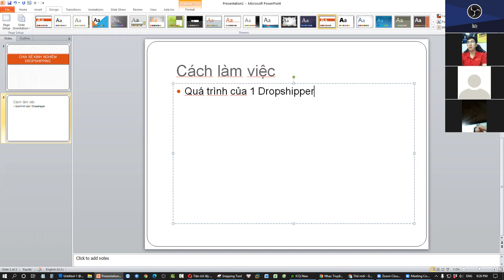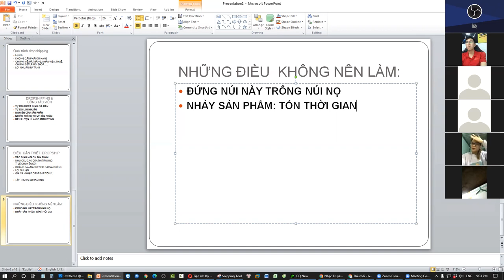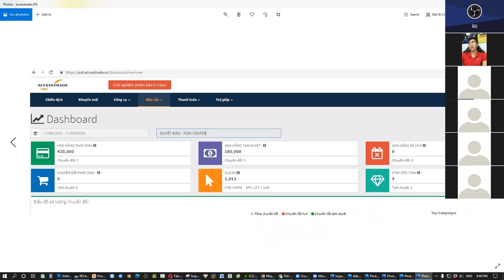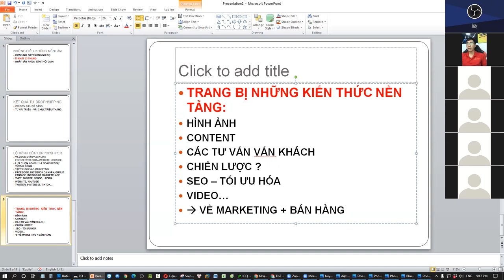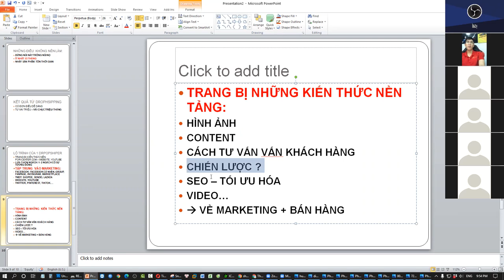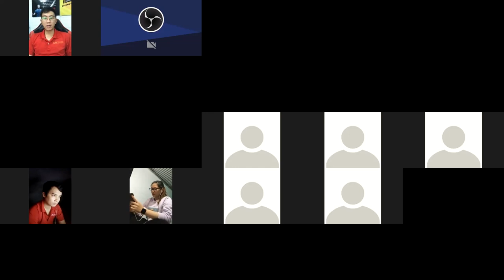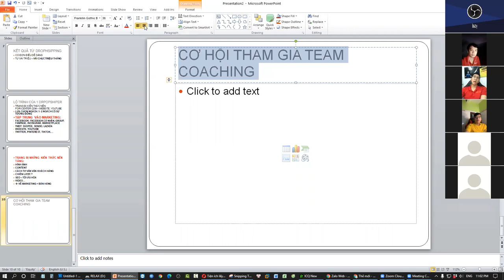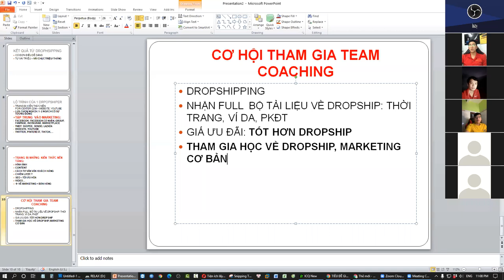CHIA SẺ KINH NGHIỆM DROPSHIPPING THỰC CHIẾN - FORI CENTER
Buổi học chia sẻ về kinh nghiệm về làm Dropshipping cho thành viên của Fori Center.

Trân trọng!